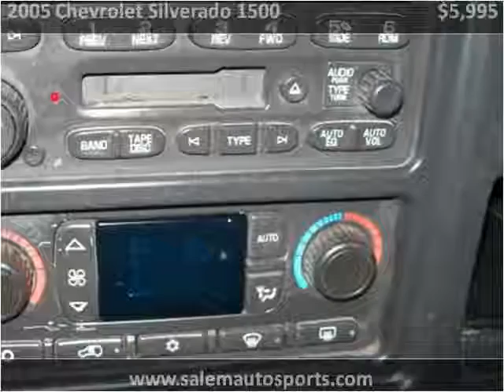2005 Chevrolet Silverado 1500 Used Cars Trevor WI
This 2005 Chevrolet Silverado 1500 is available from Salem Autosports.